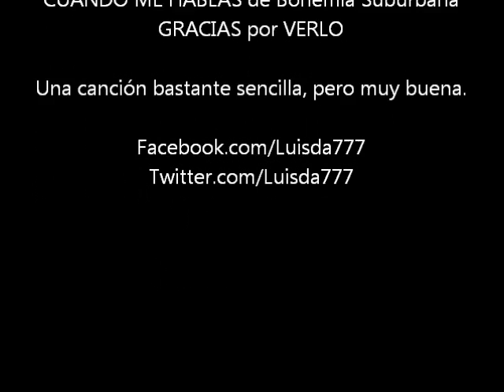Bohemia Suburbana - Cuando Me Hablas - COVER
Una canción bastante sencilla, sin embargo, muy buena!
No encontré ningún cover en la red, así que decídi hacer uno después de tanto tiempo sin subir ninguno debido a que no tengo computadora.
Disfrútenlo! tanto como yo lo hice al grabarlo :)